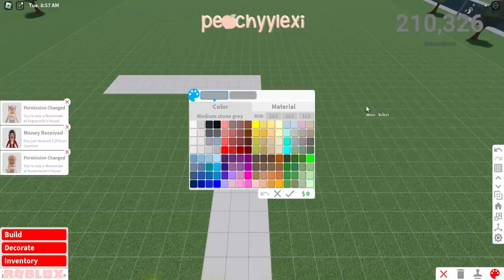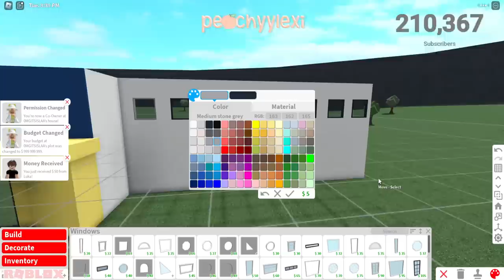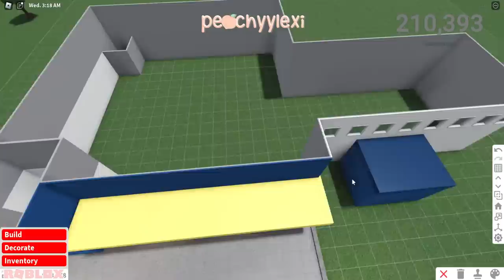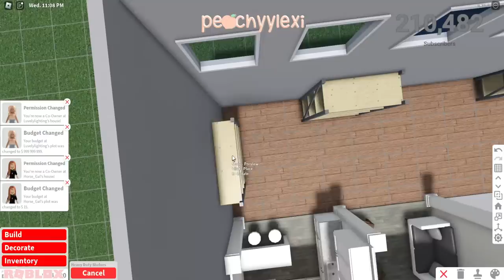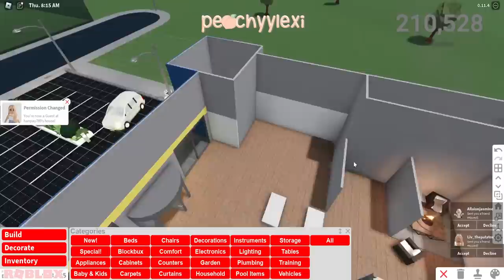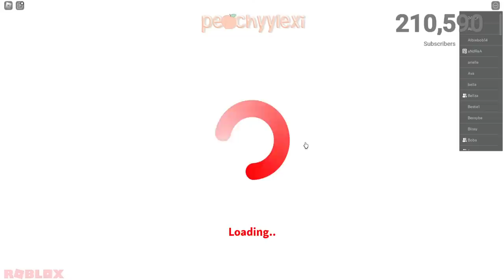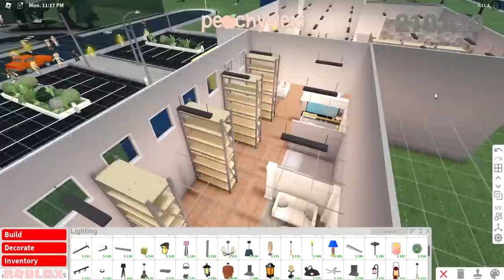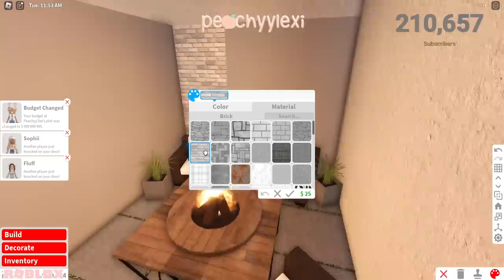BUILDING A TREEHOUSE! *FT BELLZA! Q&A, MEET AND GREET!* Bloxburg Live Stream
◜ .♡︎ Description: ♡︎. ◝

go sub to Bellza!: @itsbellza

purchase my PC, lets be twins!
purchase my ring light, lets be twins!
purchase my keyboard & mouse, lets be twins!
purchase my monitor, lets be twins!

ʚ hey everyone! enjoy the stream :)

 • thank you to all who helped out in the video •

◜ .♡︎ info: ♡︎. ◝

╰►:: credits ♡
 - intro: cozylemonsquish